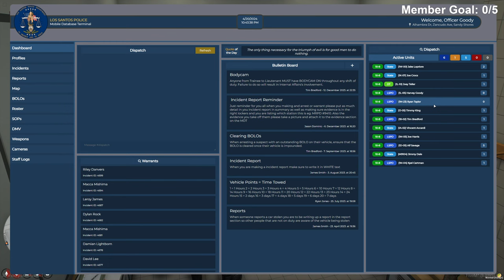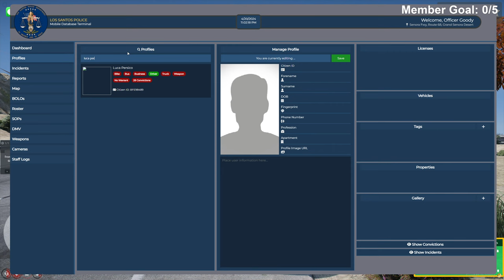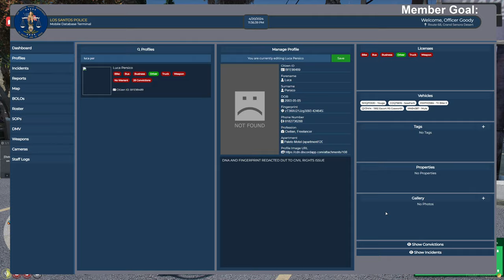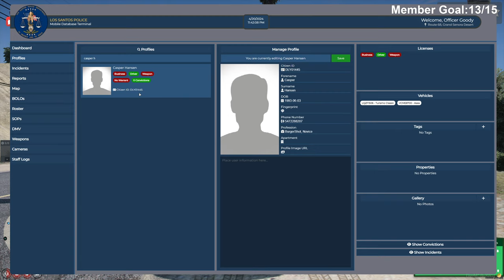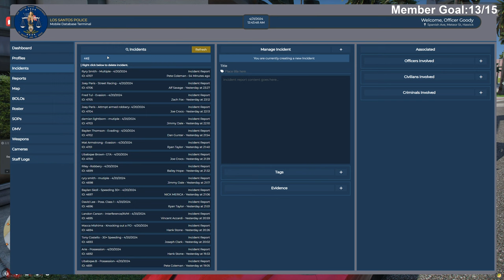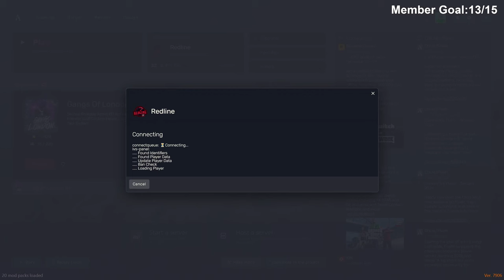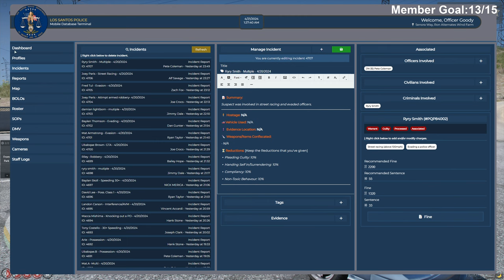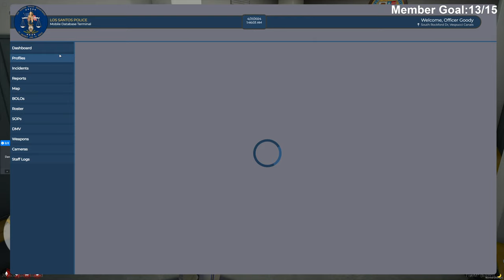Am I a CORRUPT Cop in GTA V RP? - RedlineRP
In this stream we discover whenever or not I am a corrupt cop in GTA V RP!